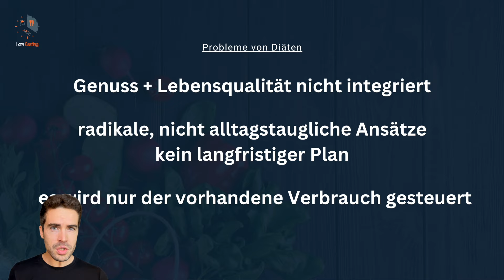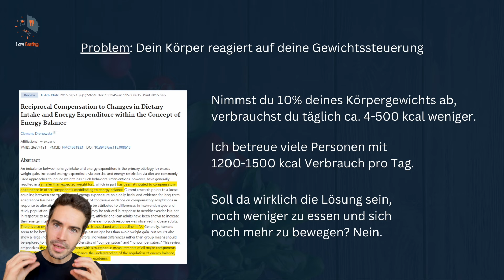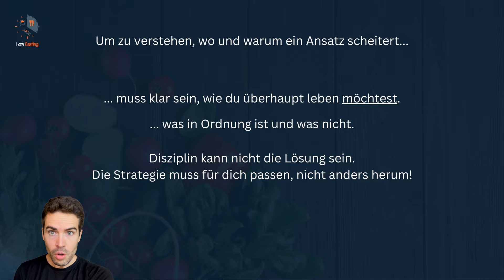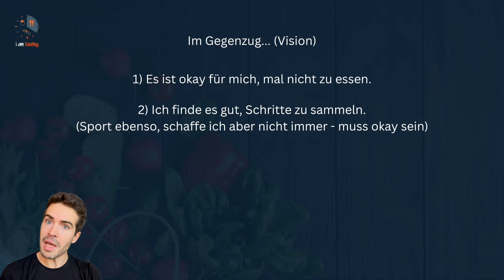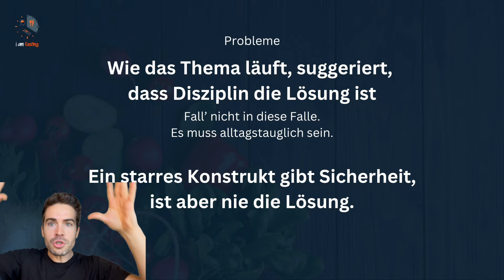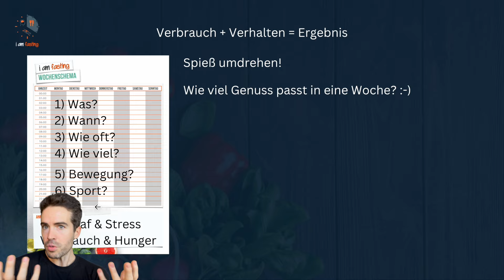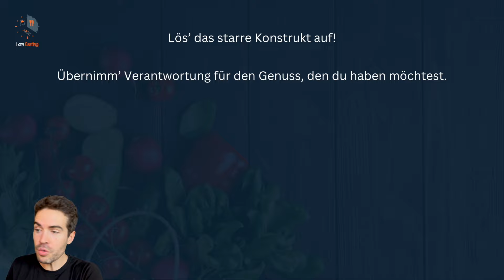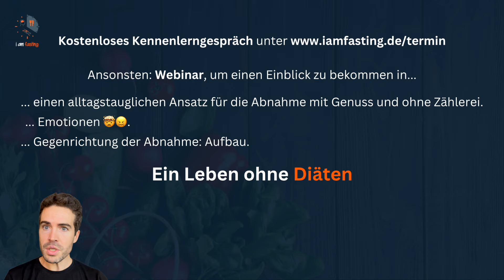Was ich als Arzt aus 15 Jahren Diäten gelernt habe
💥 Bewirb Dich jetzt für ein kostenloses und unverbindliches Erstgespräch, um endlich dein Wohlfühlgewicht dauerhaft und gesund zu erreichen

Diäten fühlen sich oft wie ein ewiger Kampf an – voller Verzicht, starrer Regeln und ständigem Druck, perfekt zu sein. Sie versprechen schnelle Ergebnisse, lassen uns aber langfristig frustriert zurück. Statt Genuss und Flexibilität entsteht ein ständiger Kreislauf aus Kontrolle und Schuldgefühlen. Aber was, wenn der Schlüssel zum Abnehmen nicht Disziplin ist, sondern ein Ansatz, der zu deinem Leben passt? Finde einen Weg, der Genuss, Freiheit und Nachhaltigkeit vereint – ganz ohne starren Diätstress.

Erfahre am 10.11. um 11 Uhr in meinem Webinar „Ein Leben ohne Diäten“, wie du nachhaltig abnehmen kannst – ohne Kalorienzählen, ohne Verzicht, dafür mit mehr Genuss und Lebensqualität. Entdecke einen flexiblen Ansatz, der wirklich zu dir passt!

Viel Freude mit den Denkanstößen in dieser Folge!

Sven ist Arzt und Abnehmexperte.
Svens Fokus liegt darauf dir evidenzbasiert zu zeigen, wie du es ohne großen zeitlichen Aufwand alltagstauglich und ohne Qual oder Verzicht, schaffen kannst, dein Gewicht nachhaltig und gesund zu steuern. Dabei hat er bereits hunderten Menschen geholfen, ihre Wohlfühlfigur zu erreichen.

➤ Bewirb dich jetzt für ein kostenloses Beratungsgespräch mit Sven oder einem Experten aus seinem Team